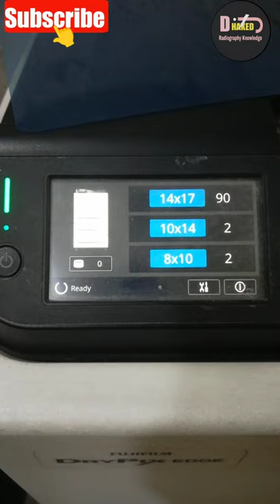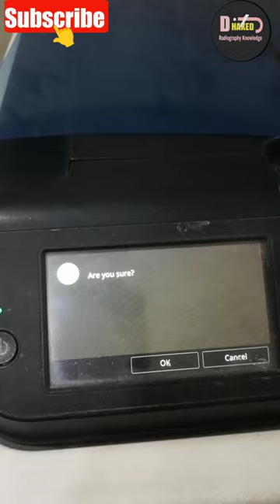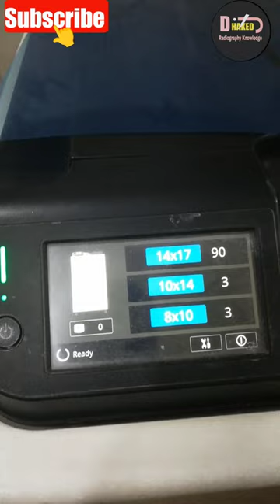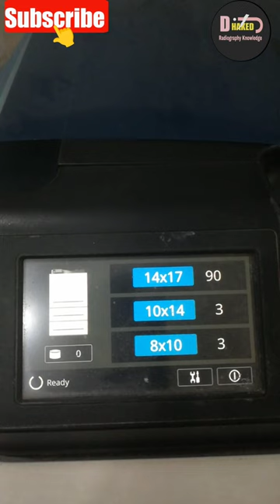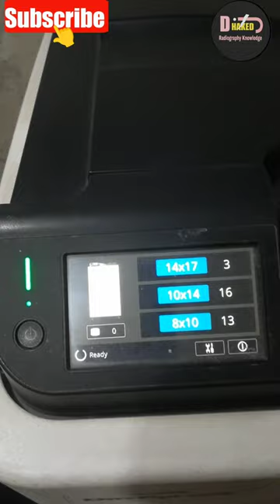How Use Extra Film In Fuji Printer || Fujifilm Drypix Edge || Waste X Ray Film Ko Kese Print De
How Use Extra Film In Fuji Printer || Fujifilm Drypix Edge || Fuji Printer || Waste X Ray Film Ko Kese Print De

DHAKED JI RADIOGRAPHY KNOWLEDGE